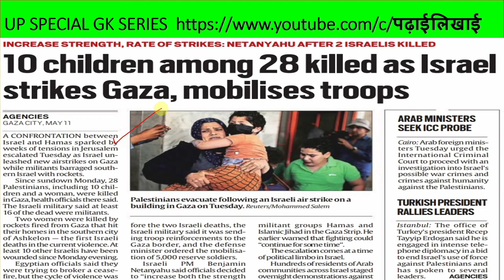JERUSALEM - THE BATTLE GROUND BETWEEN ISRAEL AND GAZA STRIP